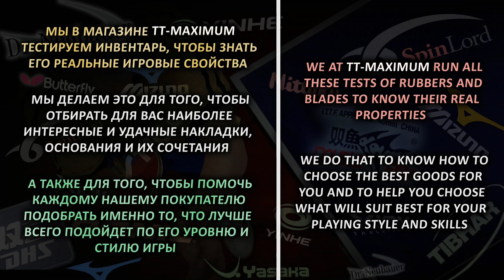Test Sauer&Troeger Schmerz OX on RED+BLACK Kazak C